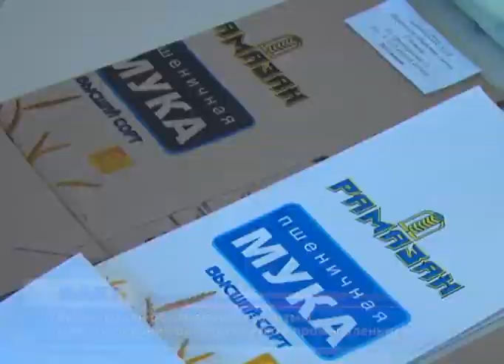Бизнесвумен обсуждали механизмы стимулирования развития легкой промышленности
Представители прекрасного пола сегодня могут составить достойную конкуренцию мужчинам. Деловые женщины в сфере легкой промышленности на диалоговой площадке обменивались опытом, обсудили идеи и проекты сотрудничества. Формат форума не совсем обычный - вместо длинных докладов свободное общение, дискуссионная панель и выставки, где были представлены одежда, национальные костюмы, вышивки, униформа и украшения, которые гости могли не только посмотреть, но и приобрести. В женском форуме приняли участие представители "Казахского общества слепых", которое предоставляет возможность инвалидам по зрению работать на производственном предприятии. 40 человек, 27 из которых люди с ограниченным возможностями, изготавливают скоросшиватели, конверты, рукавицы, постельное белье и эко-пакеты 4-х цветного формата. О производстве пуховых изделий рассказали гости из России. Пуховые платки, одежда и палантины уже не в первый раз предстают на выставке в Актобе, а в планах руководителей Оренбургской гильдии пуховниц - открыть фирменный магазин в нашем городе, где будет выставлена коллекция "Дом пуховой моды". Задачей таких форумов является повышение имиджа женщин-предпринимателей и стимулирование предпринимательской деятельности в легкой промышленности.